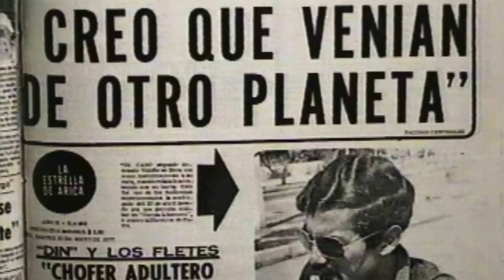Caso Lucio Quevedo | Hoy Jueves 23 de diciembre 2021 | 21 hrs. de Chile, en vivo y en directo